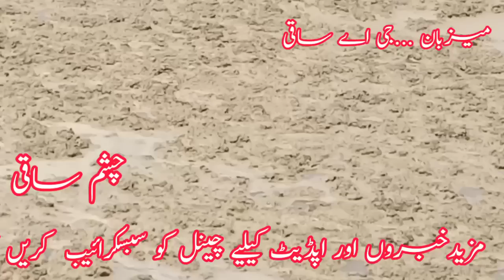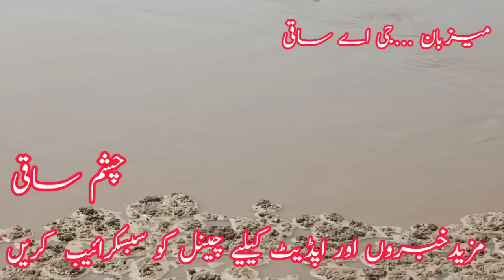Latest flow of rivers Flood update today rivers سندھ میں درمیانے درجے کا سیلاب ہیڈورکس پرآمدااخرج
Latest flow of rivers Flood today in river chenab چناب میں درمیانے درجے کا سیلاب ہیڈورکس پرآمدااخرج
Latest update of flood Flood update today Rivers dams,دریاوں اور ڈیمز کی صورتحال کے ساتھ تجزیہ
Flood Warning alert Flood update today Latest update of flood نچلے سے درمیانے درجے سیلاب کا الرٹ
Latest update of river Sutluj and other rivers..دریاۓ ستلج کی تازہ ترین صورتحال ویڈیو دریا ستلج
Latest flow of nullahs deg bein basantar pulkho.نالوں کی تازہ ترین صورتحال بین ڈیگ ایک بسنتر پلکھو
weather update today|Countrywide Rains,Latest weather update گھنٹوں میں طوفانی بارشیں نشیبی علاقے72
Weather caste today,Latest update of weather,Rain & Thunderstorm 20Sep  25Sep بیس سے پچیس ستمبر بارش
Latest update flood in Rivers Chanab,Jehlum,Ravi,Sind,دریائے چناب جہلم کی سیلاب کی تازہ ترین صورتحال

Flood situation in PakisItan today